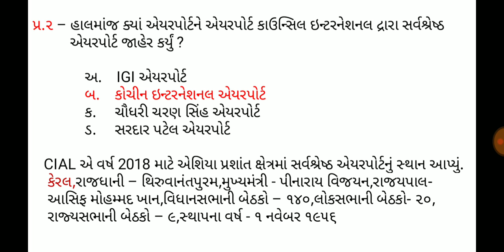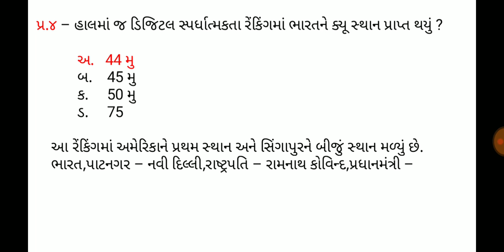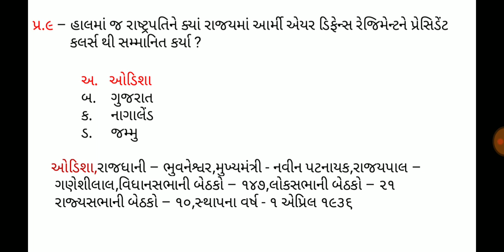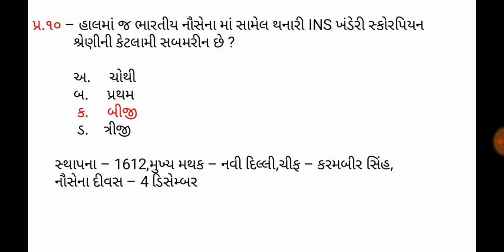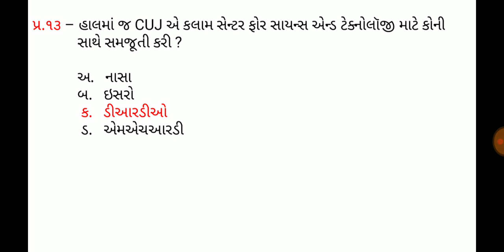1 October 2019,Current affaires in gujrati,daily gk in gujrati,MCQ,GPSC,SSC,BANK,RAILWAY,POLICE